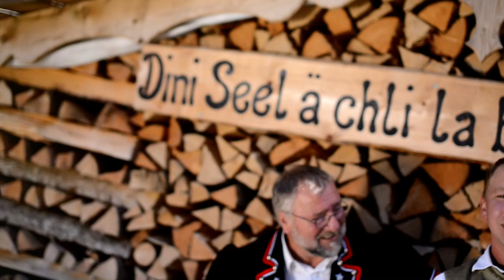Alpenranger "Gründli"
Der Titel "Gründli" ist eine Eigenkomposition von Martin Schwarzentruber der unter dem Namen Alpenranger auf der Bühne steht.
Der Titel handelt von einer Alpwirtschaft am Glaubenberg in der Nähe vom schönen Finsterwald.